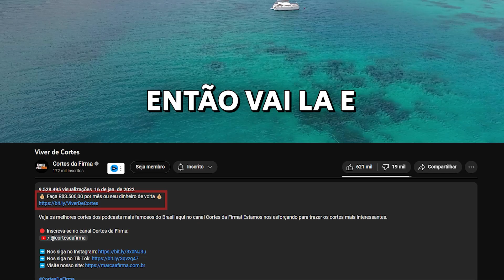ELES ACABARAM COM O INTELGÊNCIA LTDA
🟠 Kwai: @cortesdafirma

Corte retirado do Podcast:
NO BEACH PARK: HUMOR CEARENSE - Inteligência Ltda. Podcast #898

Host:
Rogério Vilela

Convidados:
ADAMASTOR PITACO, LC GALETTO, ERY SOARES e ALEX NOGUEIRA e GLEYFY BRAULY